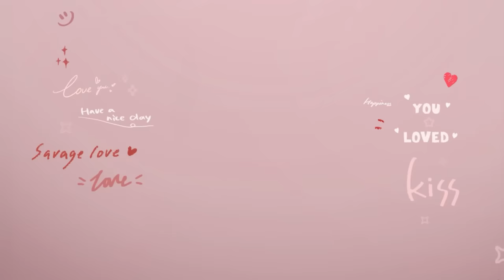[Eng Sub] Show Me Love The Series - แค่อยากบอกรัก | EP.4 [4/4]